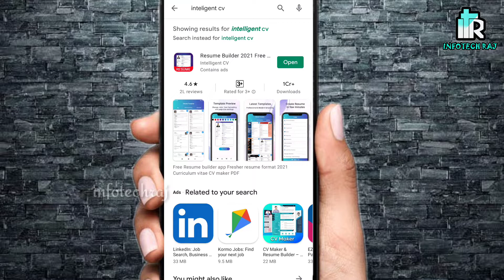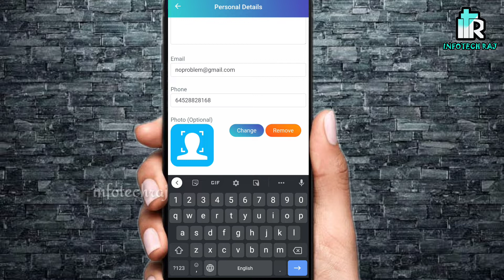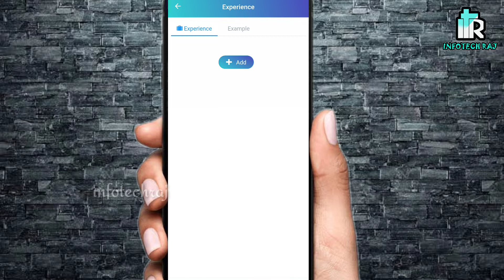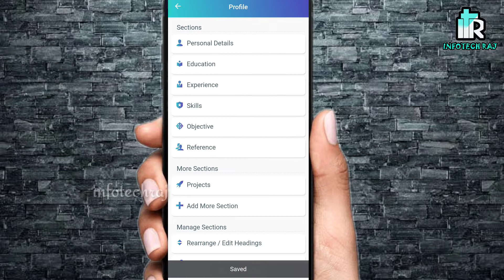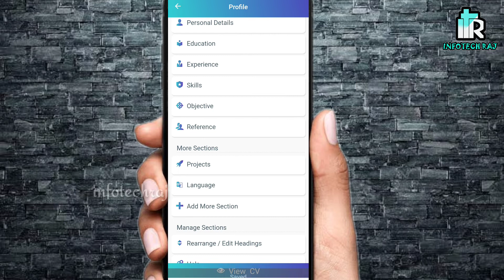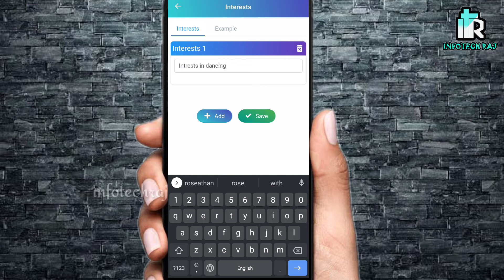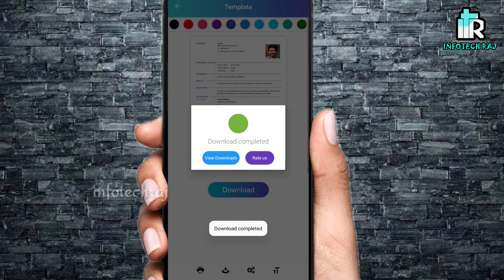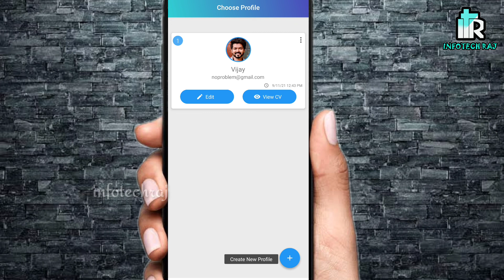How to create Resume in mobile tamil | create Resume in 5 minutes easily tamil latest method